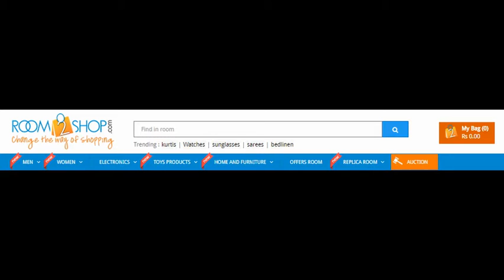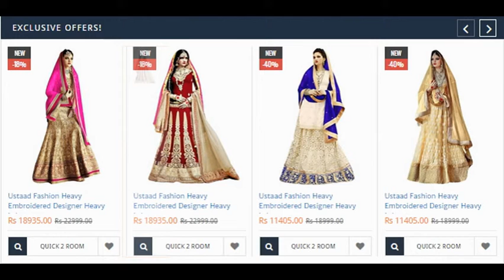Introduce to Room 2 Shop.com